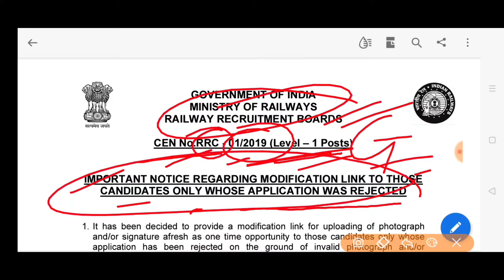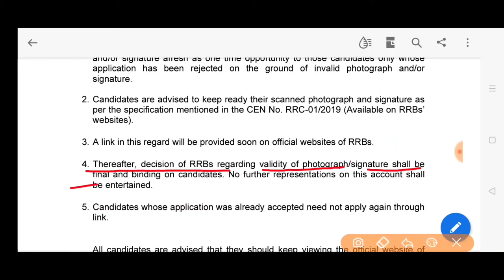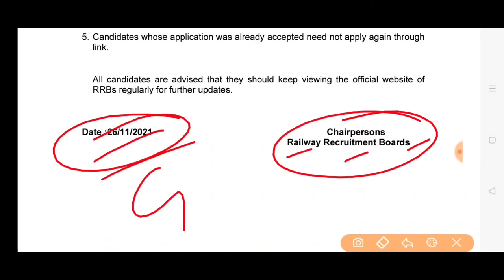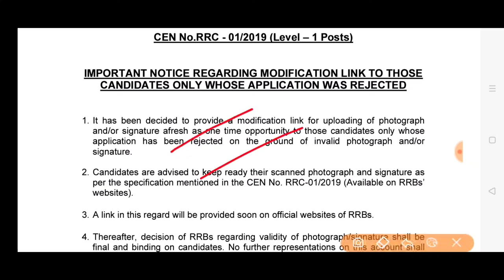आरआरबी रेलवे बोर्ड परीक्षा 2019 ग्रुप डी RRB RAILWAY GROUP D NOTICE REJECTED CANDIDATES re apply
Rrc आरआरबी रेलवे भर्ती बोर्ड परीक्षा 2019 ग्रुप डी परीक्षा candidates re apply form रेलवे ग्रुप डी परीक्षा notification